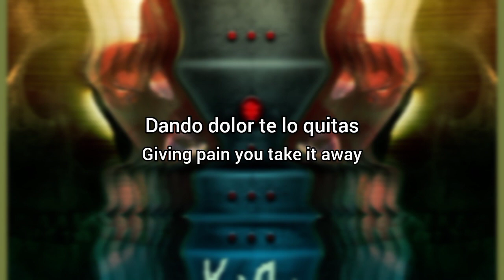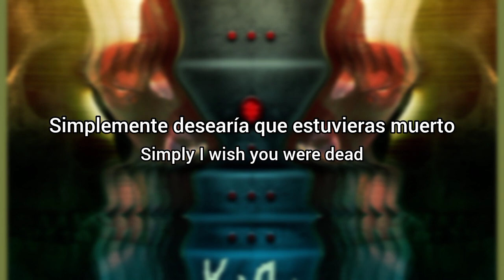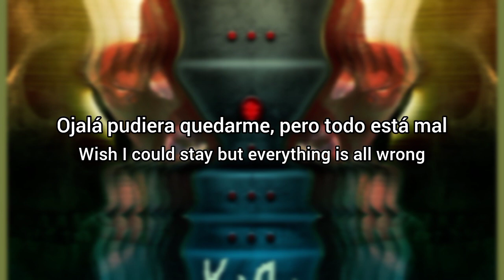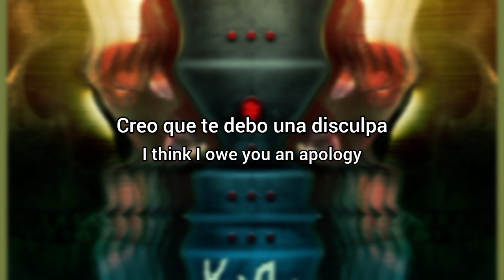Korn - Prey for Me (Lyrics Sub Español & Ingles)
Prey for Me se trata de guardar rencor.

Presa es cazar, victimizar o lucrarse a expensas de otra persona. Admitiendo [él] debe perdonar las malas acciones. Aunque todavía tiene problemas continuos de violencia.

"Hagamos lo que hacen los demonios
Escondiéndose en la sombra, no hay nadie alrededor"
Puedes ver demonios en la noche, escondidos en las sombras, cuando estás solo. Así que se están escondiendo de las masas y dándote música directamente a ti.

"¿Por qué no puedo torturarte?
Dando dolor, te lo quitas"
Jonathan pone su dolor en la letra y la música, de esa manera tortura simbólicamente a los oyentes. Al dar a los fanáticos su miseria, obtiene un alivio interior.

La banda eligió "Prey for Me" para abrir el álbum con el fin de captar la atención del oyente y hacer que tengan una experiencia "reveladora". Los miembros (Head y Munky) sugieren que el bajo de Field en esta pista es el mejor de todo el álbum.

La letra proviene de la paranoia y los pensamientos psicóticos que sufría Jonathan mientras tenía un autoproclamado "hábito de benzo de tres años". Benzo se refiere a las benzodiazepinas, también conocidas como antidepresivos. La banda grabó el álbum en su ciudad natal de Bakersfield, California. Jon comenzó a asistir a la misma iglesia que su guitarrista y todos allí le decían que habían estado orando por él y nunca supo por qué. Pensó que sería genial jugar con la frase y usarla en el sentido de acosador.

Al concluir la canción, la víctima expresa su partida aunque llega a un acuerdo con el guardián del rencor.